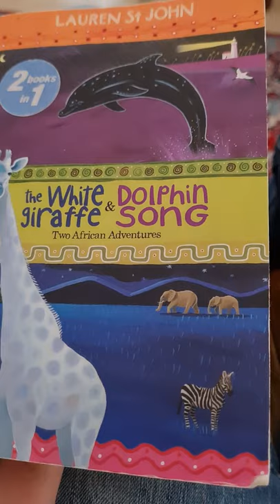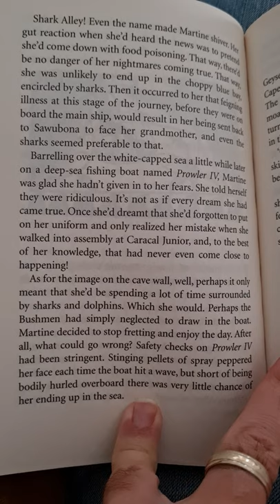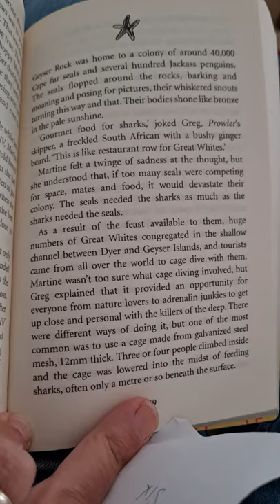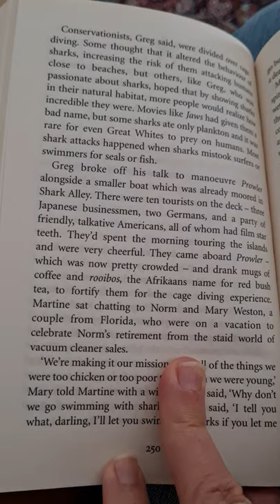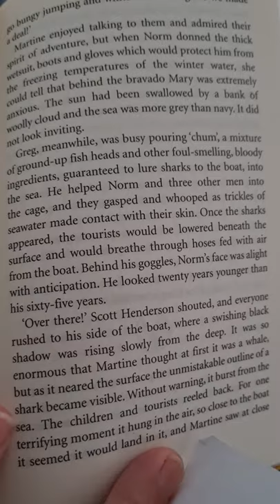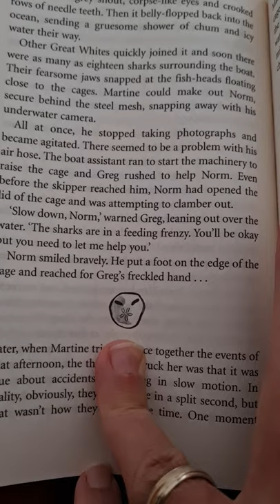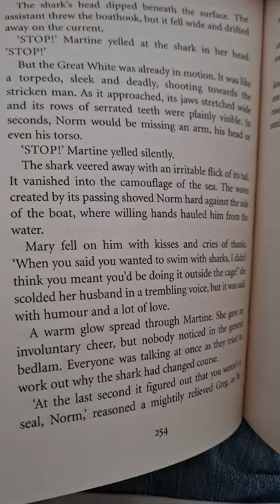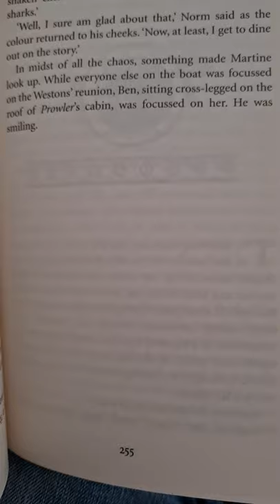Year 6 Part 6 Grange Summer Holiday Reading fun 2021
a pretty tense and exciting chapter!